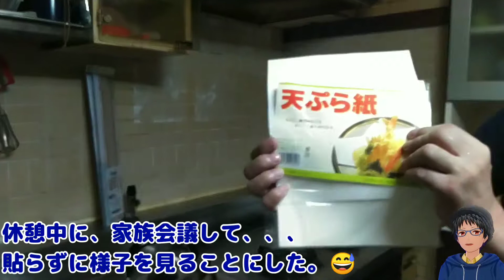コンロ周りの汚れ防止シート交換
20年来の放置してたシート、、、やっと剥がしました。